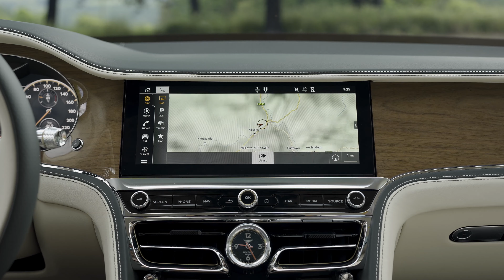Hybrid mit 544 PS & 750 Nm: der neue Bentley Flying Spur mit 2,9-Liter-V6-Benziner!